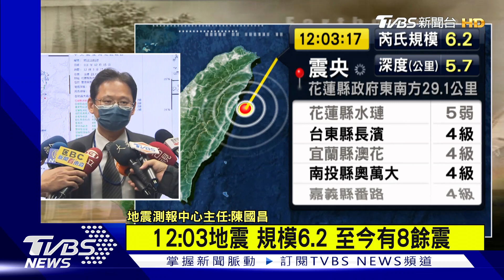12:03花蓮外海6.2強震晃全台 氣象局示警:3天內防4以上餘震｜TVBS新聞